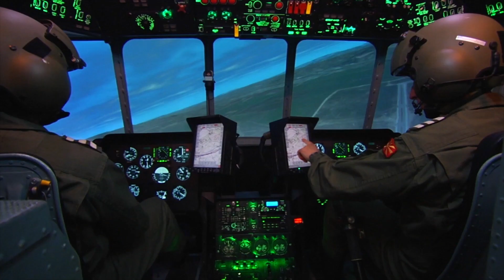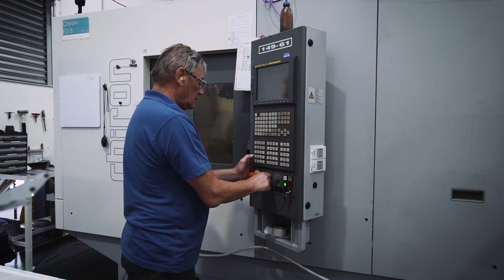Elbit Systems / Elbit Systems UK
Elbit Systems UK’s vision is to be a world-leading source of innovative, technology-based systems for diverse defence and civilian applications.
Our mission is to deliver decisive operational advantage and freedom of action to all our customers.
Elbit Systems UK Ltd is a Defence, Technology and Aerospace company with three wholly owned subsidiaries and two joint ventures in the UK. Across the country on our thirteen sites we employ over 600 people engaged in a range of high tech and specialist manufacturing activities, with a similar number of jobs sustained directly in our UK supply chain. We work on a range of different technologies for both military and civilian applications.

We have two joint ventures, we are delivering the Watchkeeper UAV programme for the British Army, and we supply and support a fleet of 42 aircraft for the UK MOD Military Flying Training School. Elbit Systems UK was also recently selected by the UK MOD to provide the MORPHEUS Battlefield Management Application for the British Army.

 Elbit Systems UK is an established supplier to the UK Armed Forces, participating in several major Defence programmes such as Selborne, Dreadnought Crew Training, Morpheus and MEWSIC Increment 1, and delivering the Dismounted Joint Fires Integrator and Joint Fires Synthetic Trainer.